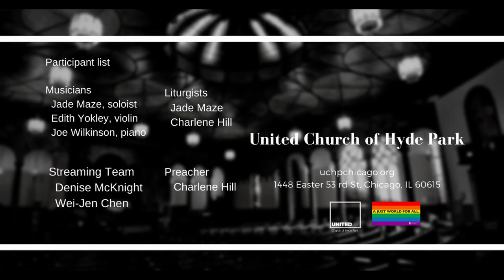"The Sunken Place Helper" (Jan 31 2021)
Sermon: "The Sunken Place Helper”